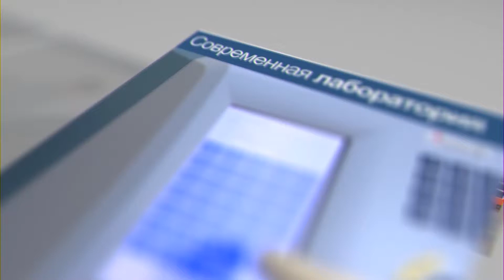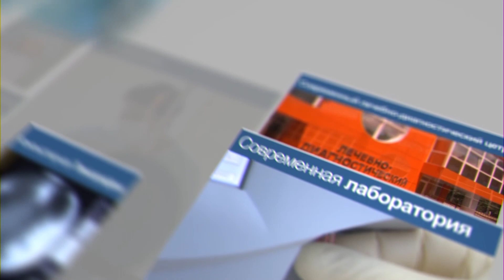20 вопросов доктору - Киричек Сергей Петрович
Интервью для передачи "20 вопросов доктору" - Киричек Сергей Петрович - врач кардиолог-аритмолог